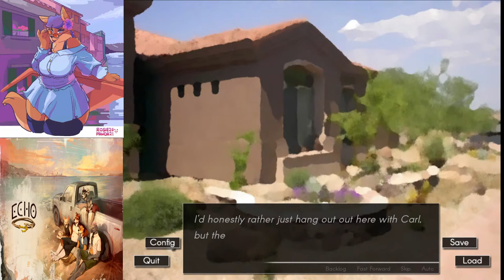Smoke Away All The Feelings! | ECHO (Carl)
Chase is back all over again. What!? You guys thought we were finally away from Echo, oh boy do I have something else to show you. While we figured out what Leo had to gain(and lose) from Echo, what happened to everyone else? I think a good place to start is with Carl, the laid-back stoner who has a lot more going on then he shows.

ECHO and the Echo project by Howly

I demand all social attention! 📷

Help Support the Fallenpack! 🐺

Supporters: North Krizz & KaraGryphon
Pack Mates: Unagi, Chase Hinkson, & General Bogi

Feel Free to send me any video ideas you have in mind, as well as any Furry content creators out there who would be interested in me reviewing them or their creations!

And lastly thank you to all my Subs both old and new for being such a great supportive community. I love all of you with all my heart!